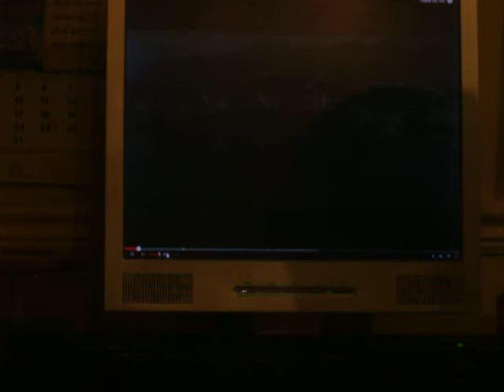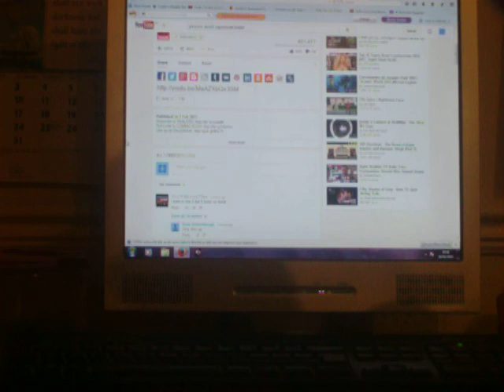Jurassic World Superbowl Trailer Reaction